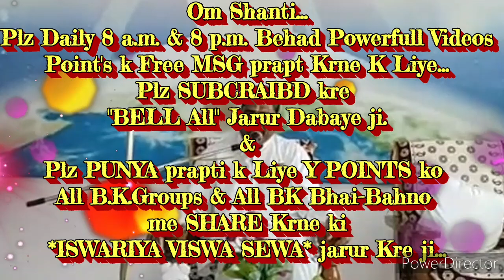सावधानी- ग्रहस्थ में रहने वालों को "माया इस तरीके से आलस्य-अलबेलापन लाकर मुरली मिस" कराती है...